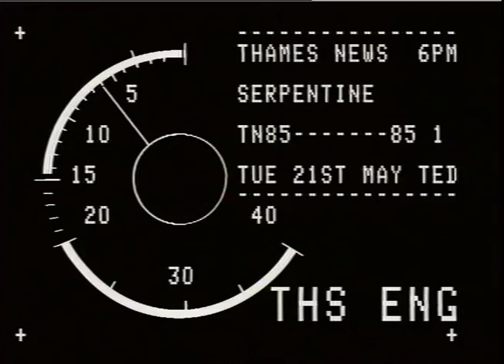Artists throw Bikini shaped cork into Serpentine | Art | Bob Pollack | TN-85-085-001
BOB POLLACK, ARTIST, THROWS BIKINI SHAPED PIECES OF CORK INTO SERPENTINE
Interv. Bob Pollack, artist
Dean Chapman, art student
GI/s bikini bottom shapes with flags of the
world patterns, bits floating on water, generic, young man throwing bits into water, Monet's Water Lilies painting
CHRISTOPHER RAINBOW
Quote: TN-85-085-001